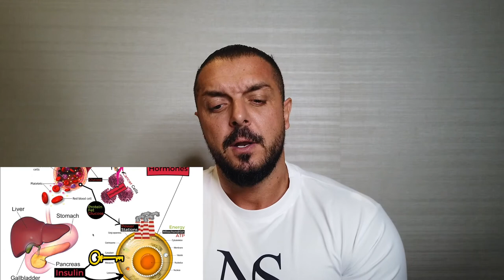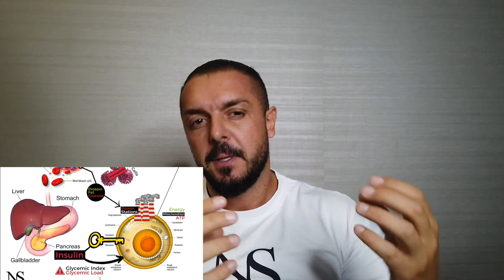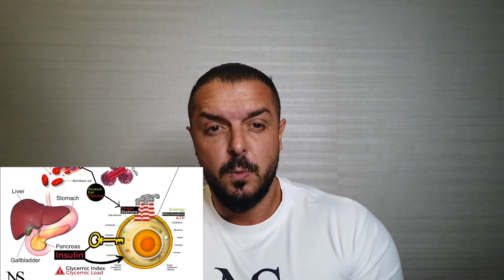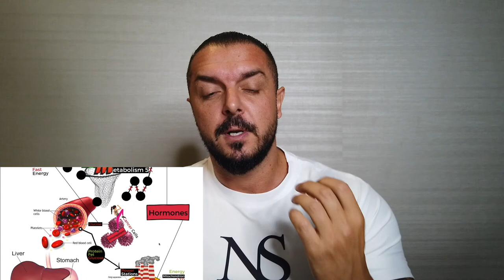Weight Loss Expert Silver Package.